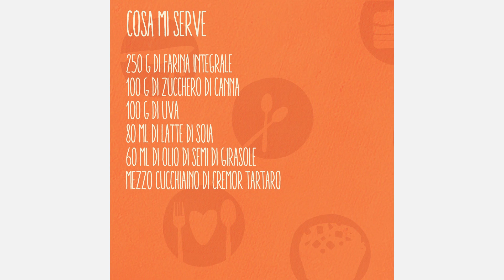Biscotti all'uva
Ingredienti:
250 g farina integrale
100 g zucchero di canna grezzo
80 g latte di soia (o altro latte vegetale)
60 g olio di semi di girasole
½ cucchiaino di cremor tartaro
100 g di uva nera

Vegolosi è anche il libreria con tre libri uno più bello dell'altro editi da Gribaudo: "Vegolosi", "Dolci Vegolosi" e "Diventare vegetariani e vegani"